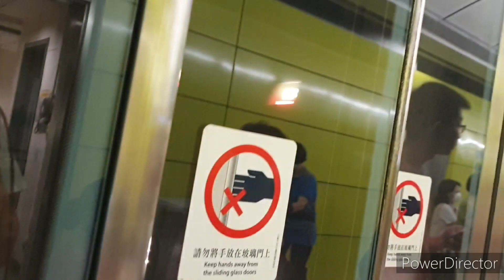(24小時內成功挑戰同車第2次回送加料版) MTR KTL M-Train A225/A106 不載客駛經調景嶺站2台回廠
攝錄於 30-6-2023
車序：032 (回廠)